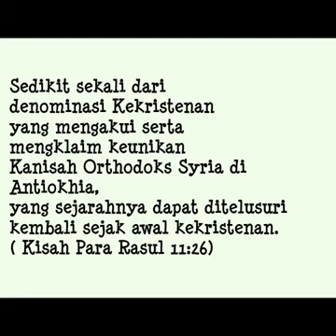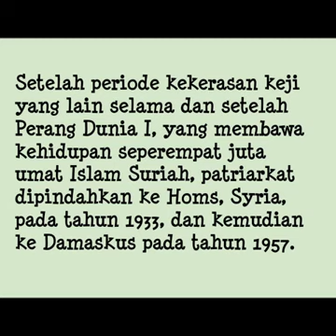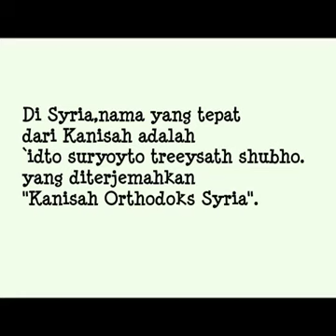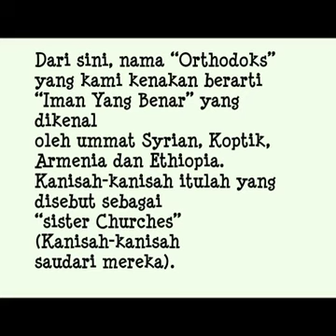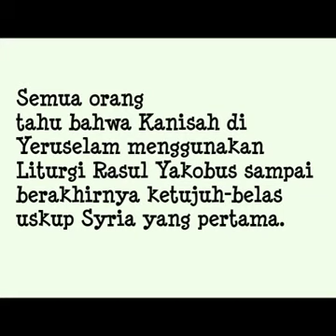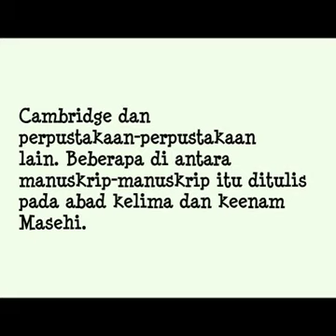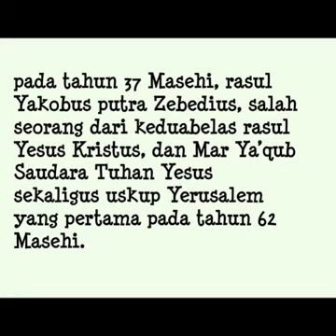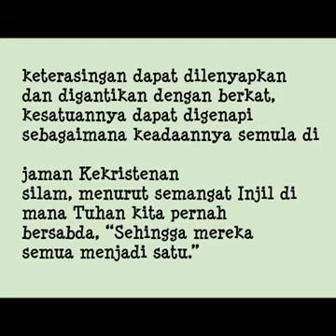Kembali kepada Kanisah yang sesungguhnya.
Kanisah Orthodox Suryani Anthiokia bukan lah sebuah denominasi baru atau aliran baru dalam kekristenan serta bukan Kanisah yang terpecah belah malahan yang ada banyak yang memisahkan diri dari Anthiokia..

Sebuah bukti mujizat dari Allah sehingga kanisah ini bisa tetap berdiri hingga sekarang ini.. andai saja kanisah ini punah, mungkin kita tidak bisa tau ritus²nya dari Para Rasul..